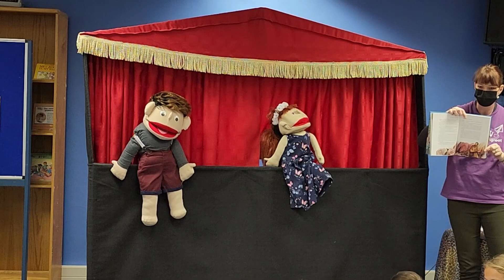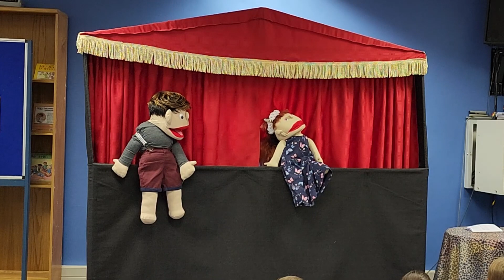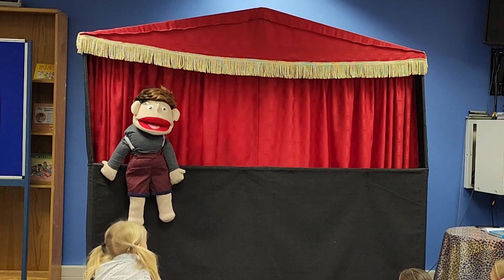Valleisig Poppekas - God sorg vir Elia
Valleisig se kleuterkerk reis saam deur die Ou Testament op hulle dapper stapper reis en ons Poppekas maak dit `n groot opwinding.